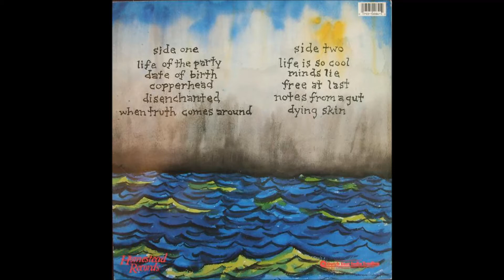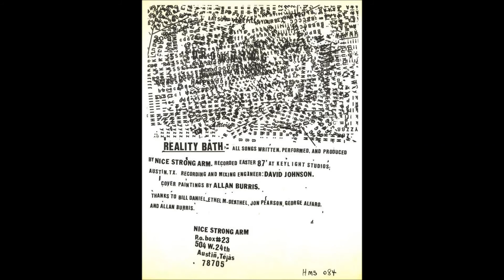Nice Strong Arm - Life is so Cool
"Reality Bath", 1987